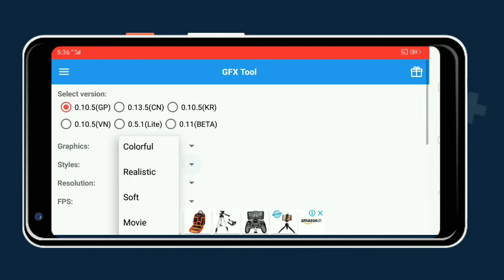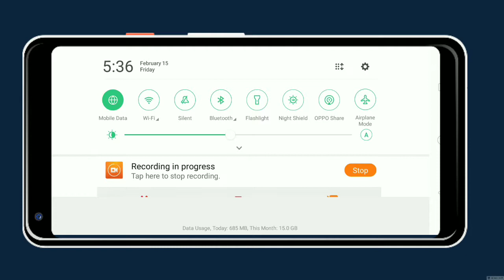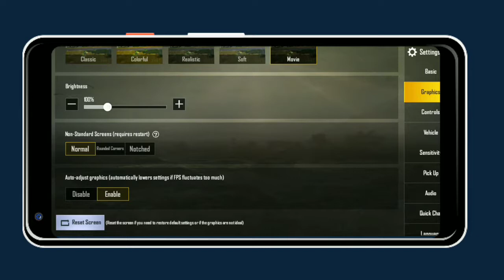Let's play pubge in hdr mode | How to get hdr mode on pubge mobile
Dosto pubge khelenge hdr mode maine
To play with me search this keyword- ANSH077KING

Gfx tool apk 🔗 link-

TOP QUIRES-
Pubge mobile
Players unknown battle ground
Pubge in hdr Graffics
How to play pubge in 1 gb ram phones
How to download pubge mobile lite
How to download pubge lite
How to get hrd mode on 1 and 2 gb ram phone
How to play pubge on Android
How to get pubge mobile lite
Pubge in pc
How to get pubge lite in pc